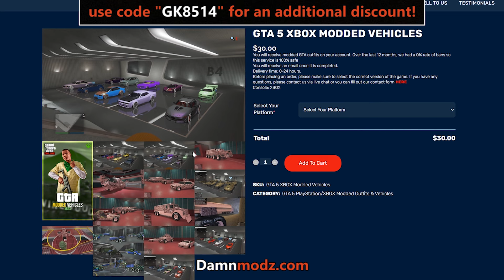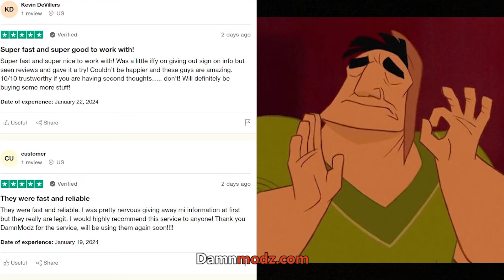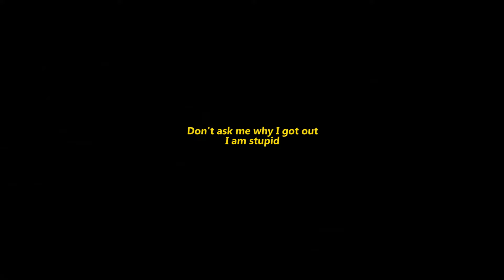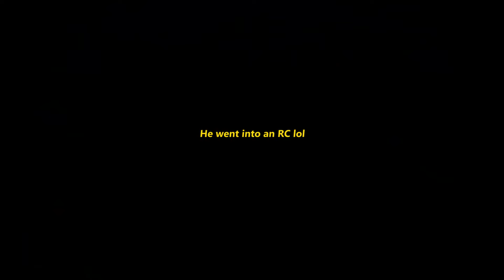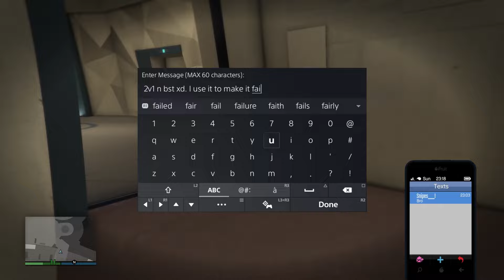Goofy Ahh Tryhards Complain About Everything! [GTA Online]